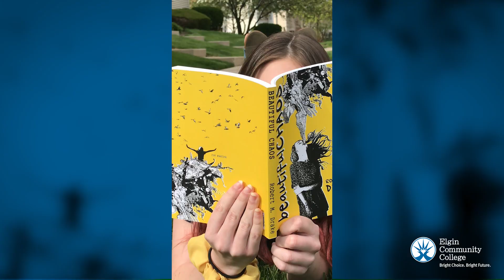Class of 2020: ECC Grads DontRush Edition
ECC students know that there is no need to rush off to a four-year college when you can save money, find your community, and get a great education right here at Elgin Community College. And when you ARE ready to move on, you go out into the world knowing that you've got that SpartanSpirit behind you.